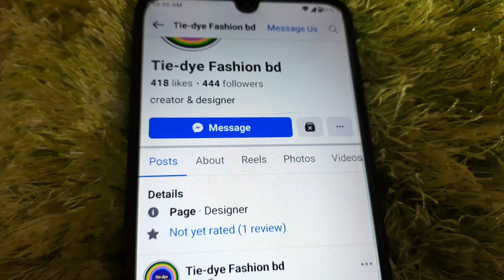Shibory techniques tiedye technique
Learn how to create colorful tie-dye shirts and more with this easy tutorial for beginners. I’ll share all of the essential tips and tricks you need to know to make all sorts of tie dye designs, including that perfect rainbow spiral, right at home.